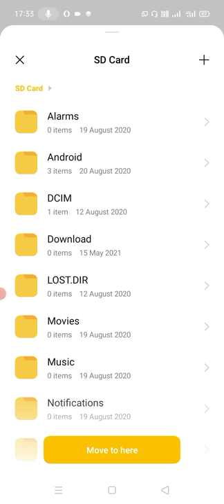files move internal storage to external storage in telugu